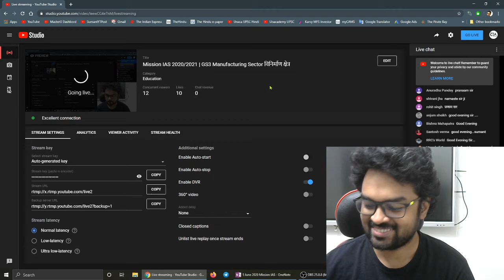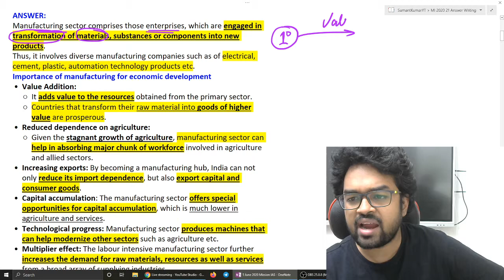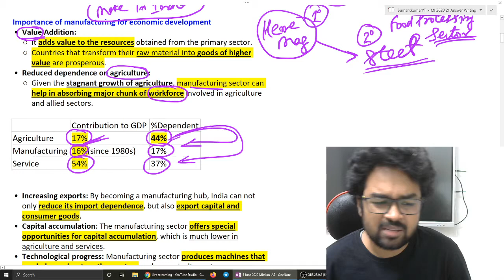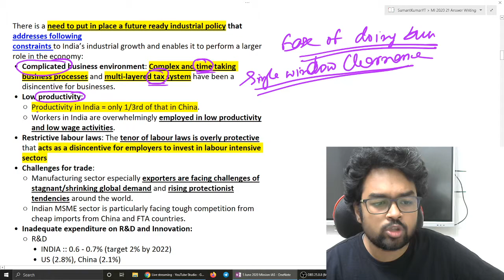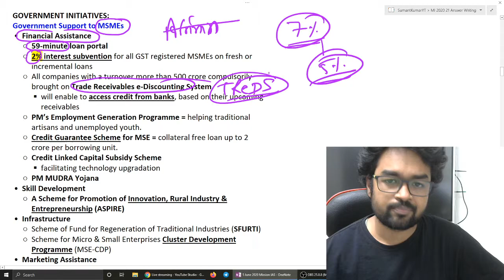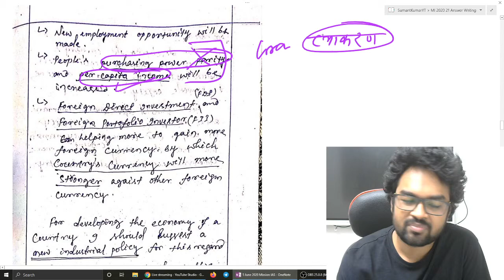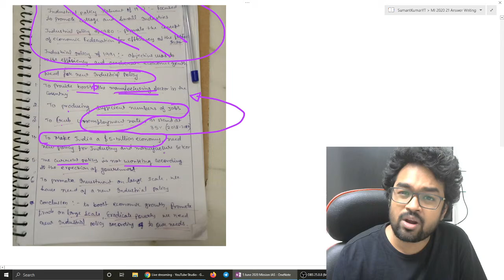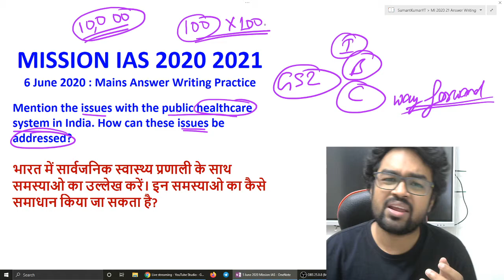Mission IAS 2020/2021 | GS3 Manufacturing Sector विनिर्माण क्षेत्र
Static GK
UPSC MCQ
UPSC Lecture
gktoday mcq
unacademy daily mcq
mcq current affairs in hindi
monthly current affairs mcq
insight ias daily mcq
current mcqs
today current affairs mcq
international relations mcqs 2018
current gk mcq
ktoda m
current affairs
monthly mcq current affairs
bsc current affairs mcq
sports current affairs mcq
current affairs mcq for upsc
gk mcq 2018
monthly mcq current affairs upsc
daily mcq for upsc in hindi
gk current affairs mcq
gk mcqs
mcq of current affairs 2019
general science mcq
geography mcq
history mcq
modern history mcq
economics mcqs
mcq test
current affairs in mcq
UPSC
UPSC IAS Syllabus
UPSC Syllabus
UPSC Online
UPSC Exam
UPSC CSE 2020
Civil Preparation
UPSC Preparation
UPSC Motivation
UPSC Online
Crack IAS
Crack UPSC